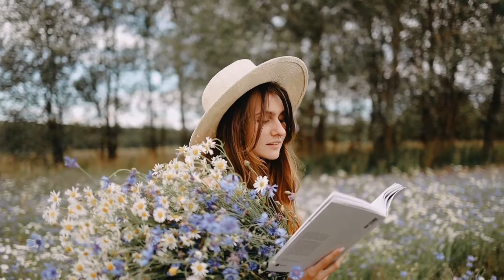Joy of Life 💃💃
🇩🇪 Willkommen bei Polyglot Motivation & Relaxing Sounds.

Entspannende Musik zum Einschlafen und zur Meditation.☯️🕉️

🎯 Du findest uns bei

unter dem gleichen Namen

POLYGLOT MOTIVATION

Gefallen Dir unsere Beiträge?

Herzlichen Dank!

Vielen Dank an die Künstler!

🇬🇧 Welcome to Polyglot Motivation & Relaxing Sounds.

Relaxing music for falling asleep and meditation.☯️🕉️

Do you like our posts?

If so, we would be delighted to receive a LIKE 👍🏻👍🏾and a subscription.

🎯 You find us at

 at the same name

POLYGLOT MOTIVATION

🇮🇹 Benvenuti su Polyglot Motivation & Relaxing Sounds.

Musica rilassante per prendre sonno
e per la meditazione.☯️🕉️

Ti piacciono i nostri post?

Se è così, ci piacerebbe un LIKE 👍🏻👍🏾 e un abbonamento.

Mille grazie ! 💕🌹

sotto lo stesso nome

POLYGLOT MOTIVATION

🇪🇦 Bienvenido a "Polyglot Motivation & Relaxing Sounds."

Música relajante para dormir y meditar.☯️🕉️

¿Te gustan nuestras publicaciones?

Si es así, nos encantaría un LIKE 👍🏻👍🏾 y una suscripción.

bajo el mismo nombre

POLYGLOT MOTIVATION

🇧🇷 🇵🇹 Bem-vindo ao "Polyglot Motivation & Relaxing Sounds".

Música relaxante para dormir e meditar.☯️🕉️

Gostas dos nossos posts?

Se assim, adoraríamos um LIKE 👍🏻👍🏾e uma subscrição.

🎯 Encontras-nos em

com o mesmo nome

POLYGLOT MOTIVATION

🇨🇵 Bienvenue à "Polyglot Motivation & Relaxing Sounds".

Musique relaxante pour le sommeil et la méditation.☯️🕉️

Tu aimes nos articles ?

🎯 Tu nous trouves à

sous le même nom
POLYGLOT MOTIVATION